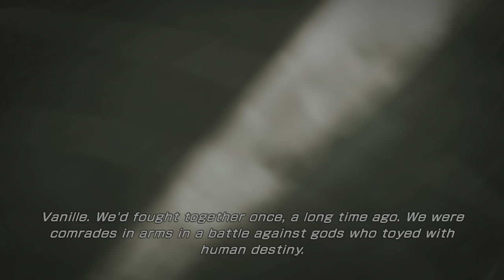Lightning Returns: Final Fantasy XIII Meet the Saint 5 Steam 4K 60 FPS HDR